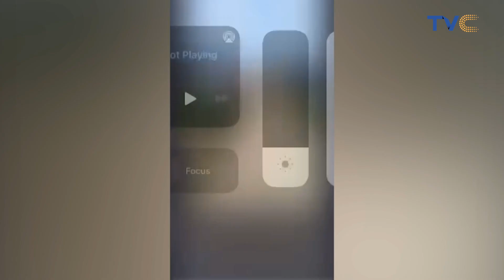Shocking Reactions As Herdsmen St#b Bus Conductor To De^th For Accidentally H!tting A Cow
On Monday, the tragedy occurred in Badagry's Agogo Igbala, Age Mowo neighborhood.

According to reports, two cows from a herd of cattle escaped into the road, and a vehicle carrying 15 passengers coll!ded with the animals, knocking down one of them.